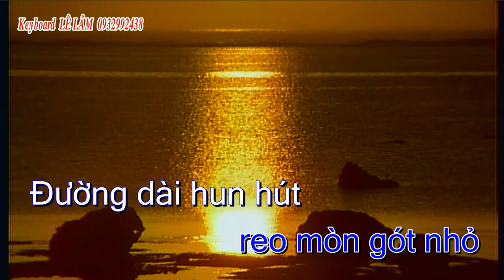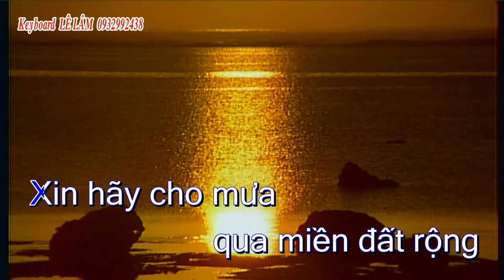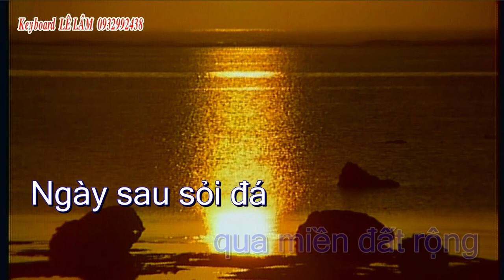DIỄM XƯA - KARAOKE - TONE NAM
KARAOKE DIEM XƯA TONE NAM - Nhận làm beat nhạc cho ca sĩ -beat karaoke - Số ĐT: 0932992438